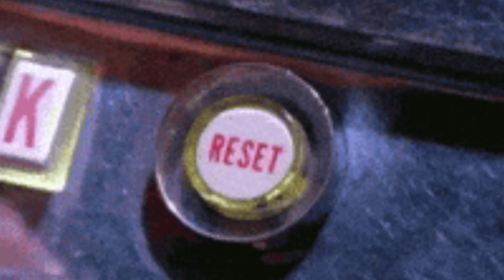STS Ep.1: Barq Furries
Hello my loves this is the very first episode of my series "Story Time with Senpai" where i talk to all of you and discuss stories that happened to me IRL and hoping to make you all laugh or relate to my Stories.